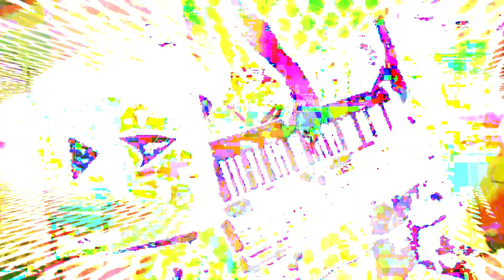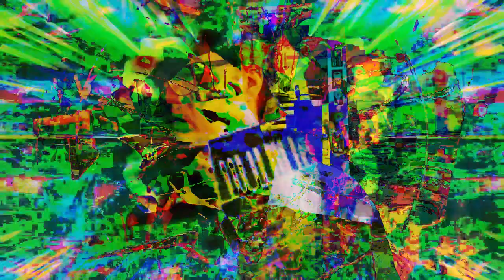Forms of sound made real from beyond all voids of nothingness - Structure without structure manifest